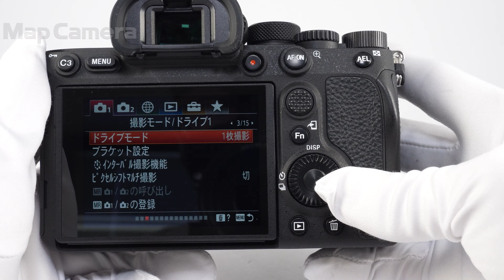SONY (ソニー) α7RIV ボディ ILCE-7RM4A 美品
SONY (ソニー) α7RIV ボディ ILCE-7RM4A

【付属品】
ストラップ・バッテリー・チャージャー・ACコード・ケーブルプロテクター

【ココがポイント！】約6100万画素のフルサイズ裏面照射型CMOSセンサーを搭載。高いAF性能や約10コマ/秒の高速連写性能を兼ね備え、あらゆる被写体に対応する万能なフルサイズミラーレスです。

【外観】僅かなスレ/使用感ありますが、全体的に丁寧に使用されている中古品です。